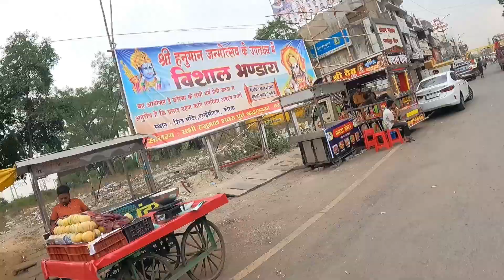Budhwari market Korba | बुधवारी मार्केट कोरबा